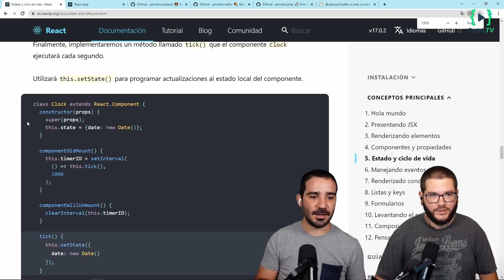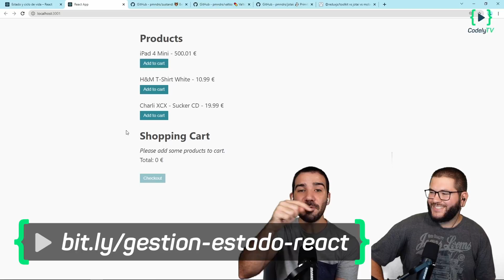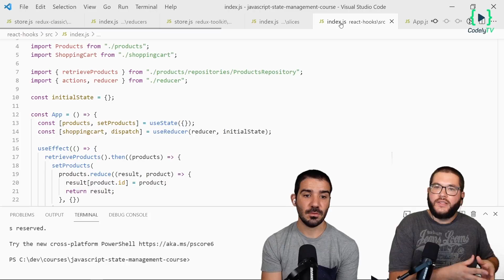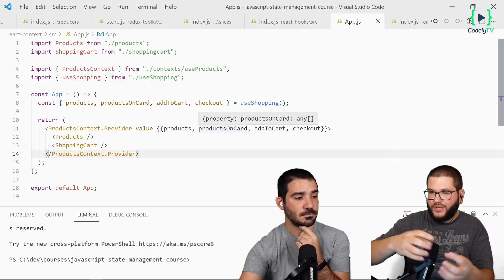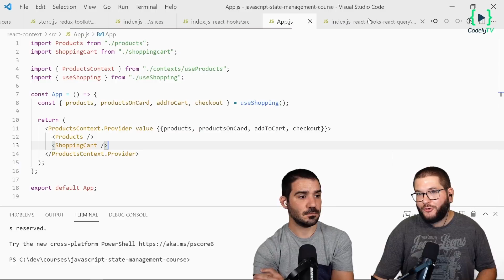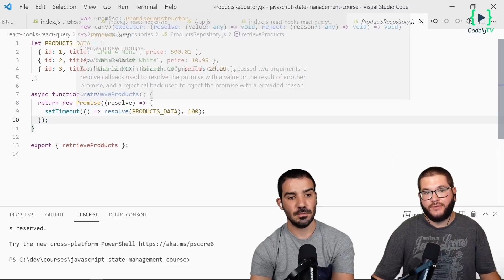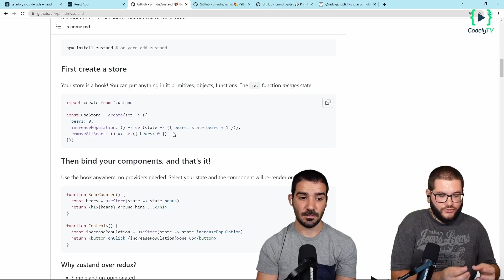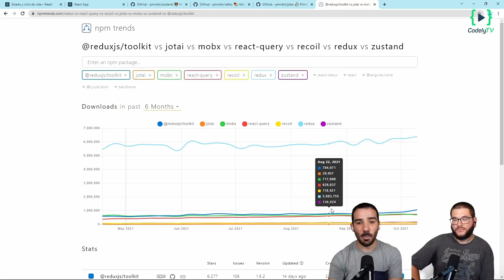Evolución de la Gestión de estado en React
En este vídeo analizamos cómo han evolucionado las herramientas de gestión de estado en React a lo largo de los años pasando desde el original react setState a nuevas alternativas como Zustand o Recoil

Si quieres conocer más de cómo funciona la gestión de estado en React y que alternativas tenemos para configurar esta gestión de estado apúntate al curso que estamos publicando ahora mismo al respecto